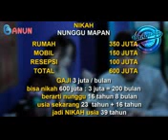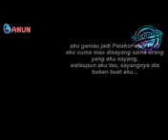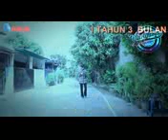Video lucu instagram kunkun terbaru 2018 Bikin baper